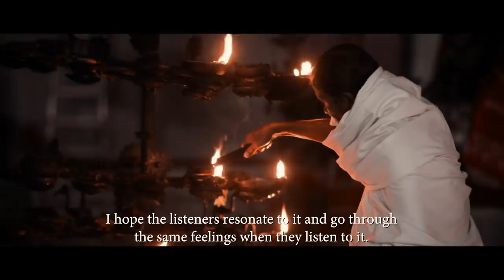Papon II Börgeet Ghôxā Album 2019 Announcement || Borgeet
We are happy to announce  the launch news of our Börgeet- Ghôxā album  coming out very soon. This is a compilation of devotional songs based on Raag and Taals, very unique a form created by the supreme Vaishnava Saint Srimäntä Xänkärdev ( Shankardeva ) more than 500 years back and is being still practiced as prayer songs in the Xäträs ( Satras ) in Axöm ( Assam ). We took more than two years to do research and record them in purely traditional manner and form as a hope to archive the original form as very few proper recordings are available today of the form and has a grave risk of getting lost due to its nature of being passed on through generations mouth to mouth and due to the lack of proper documentations of the technical details of this supreme, ancient and complex form of music. Hope you feel the 'Bhakti Röx ( Rasa ) while listening to it. Thank you.

A Film by Parasher Baruah
Video Edited by Zedrin Phukan
Cinematography by Parasher baruah and Chandra Kumar Das